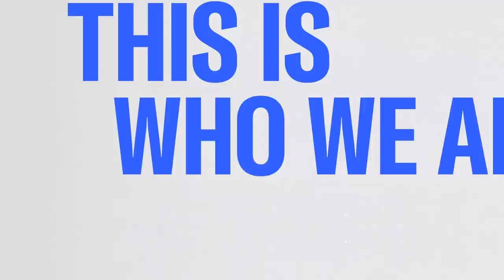Mika: Senator Mitch McConnell, The Leak Isn't The Story Here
Mika Brzezinki pushes back on Senate Minority Leader Mitch McConnell's remarks on Tuesday that the leak of the Supreme Court draft opinion was more important than the potential impact of the opinion.